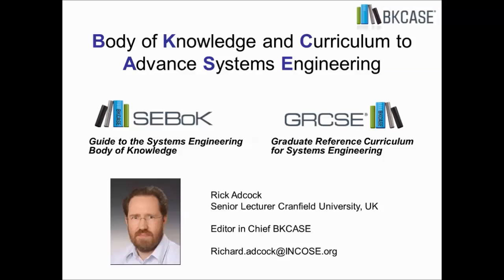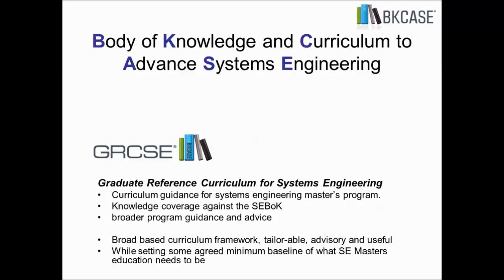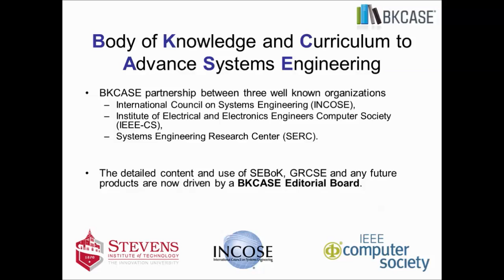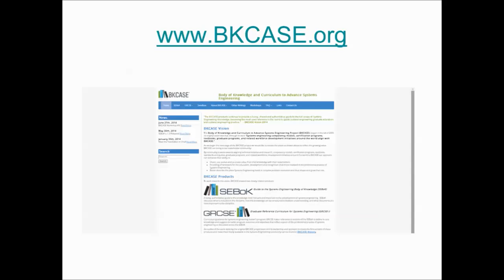BKCASE Introduction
Introduction to the Body of Knowledge and Curriculum to Advance Systems Engineering Project (BKCASE).